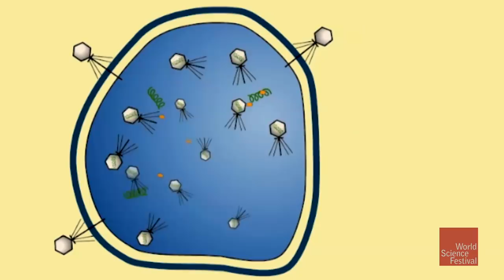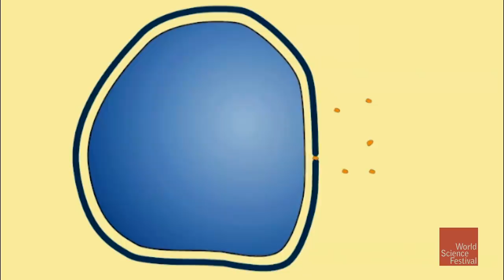Battling the Superbugs: The Future of Fighting Infections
We have fallen woefully behind in the race to keep up with harmful bacteria as they continually evolve to outsmart our antibiotics, in fact, there are already superbugs we cannot defeat. Predictions are by 2050 there will be more deaths from infections than from cancer if we don’t solve this crisis. Join immunologists, biologists, and infectious disease specialists to explore some exciting new tools that may be our salvation in the battle against superbugs.

PARTICIPANTS: Janelle Ayre, Martin Blaser, Sean Brady, Vincent A. Fischetti, Jo Handelsman

MODERATOR: Carl Zimmer

TOPICS:
- Participant intros: 00:00
- Antibiotic resistance experiment video: 01:34
- Discovery of antibiotics and early research: 03:31
- Overall benefit of the discovery of antibiotics: 06:09
- When did the scientific community notice antibiotic resistance? 7:33
- Why is bacteria becoming more resistant and dangerous?: 8:18
- Antibiotics are not precision weapons: 9:49
- Are we still developing new antibiotics?: 11:21
- The antibiotic market is broken: 14:16
- Finding antibiotics in the soil: 15:40
- Challenges of culturing bacteria: 18:30
- Explanation of phage therapy: 20:07
- Lysine enzyme as antibiotic alternative: 23:50
- Host health as treatment for infection: 25:46
- Complexity of discovering antibiotics in our own microbiome: 29:24
- The future of antibiotic use and potential replacements: 32:07
- The economics of the future of antibiotics: 35:09
- Phasing out broad-spectrum antibiotics: 36:35
- Investing in the future of antibiotics as a public good: 38:40
What is the accuracy of current diagnostic tools?: 41:20
Are there any government programs pushing research forward?: 44:44
Antibacterial products as disease prevention: 45:58
Is it possible to generate synthetic antibiotics?: 49:23

PROGRAM CREDITS:
- Producer: Nils Kongshaug,
- Associate Producer: Christine Driscoll

This program was recorded live at the 2018 World Science Festival and has been edited and condensed for YouTube.